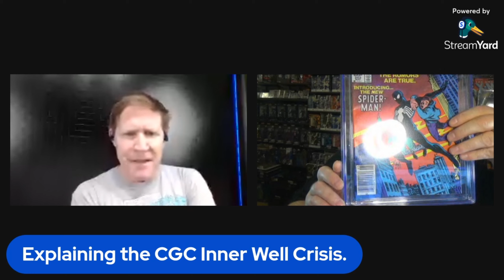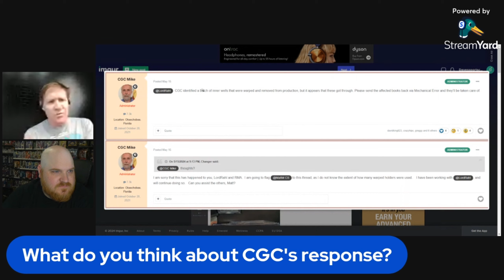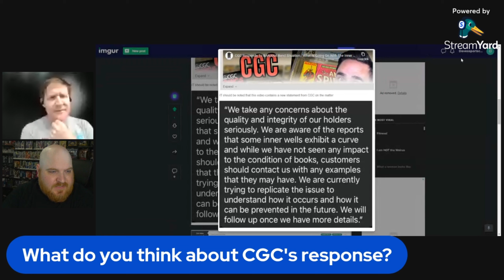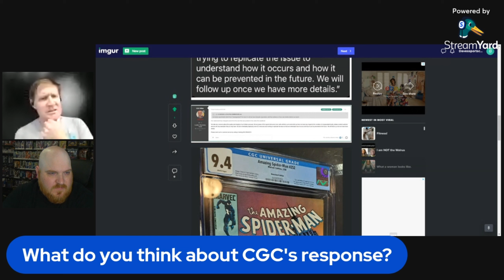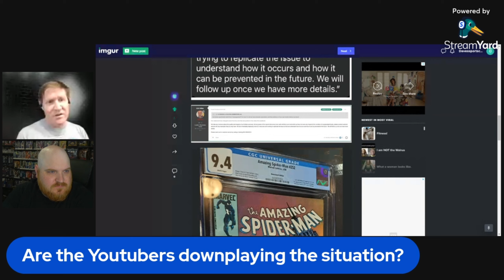CGC Banana-Gate Is Real! ~Question and Answer with MakeRoomCollectibles!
CGC Inner Well Crisis - MakeRoomCollectibles Video Part I

CGC Inner Well Crisis - MakeRoomCollectibles Video Part II

Spine Ticks Pressing specializes in dry cleaning and pressing of all comic book/magazine collectibles.  Need a high-quality, reliable comic book pressing service?

NEW CUSTOMER SPECIAL
(10 Books Cleaned and Pressed for the Price of 7!)